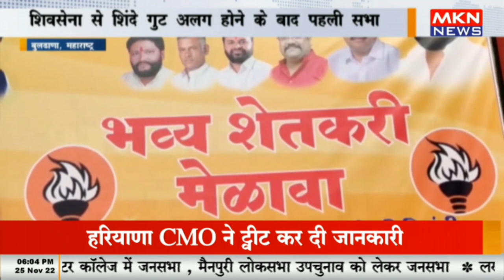बुलढाणा, महाराष्ट्र - पूर्व मुख्यमंत्री उद्धव ठाकरे की सभा पर टिकी सबकी निगाहें, शिवसेना से शिंदे गु